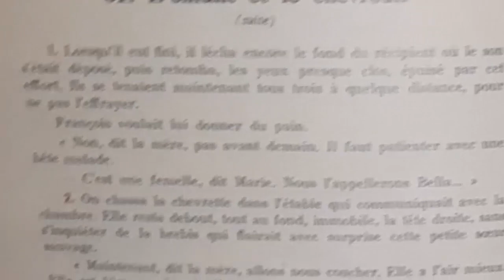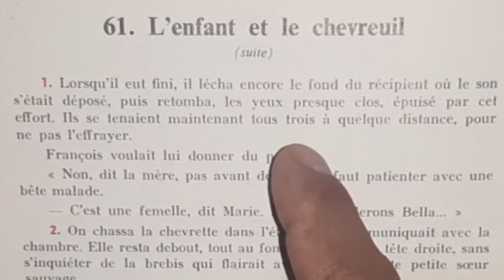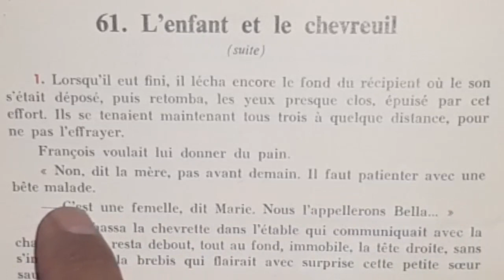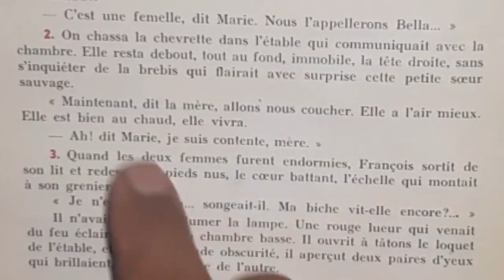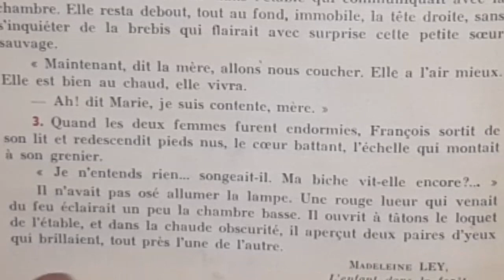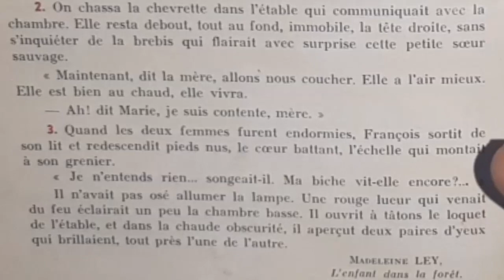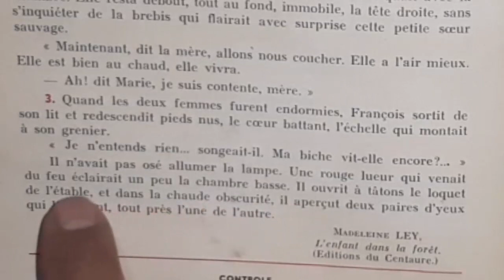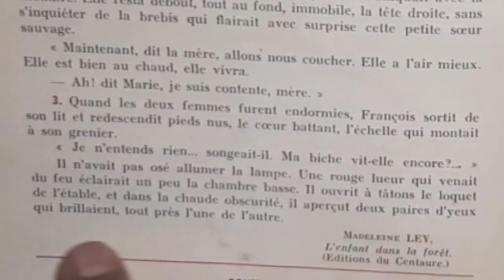Bien lire et comprendre. L'enfant et le chevreuil 4/4